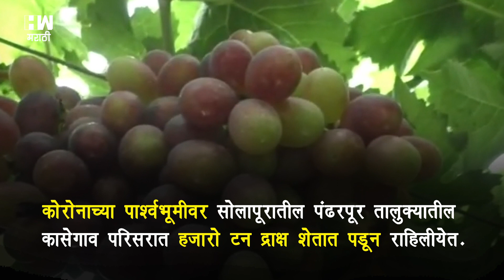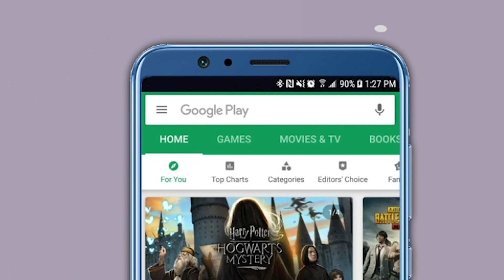CoronaInMaharashtra | वाहतुकीत येणाऱ्या अडचणीमुळे विक्रीअभावी हजारो टन द्राक्ष शेतात पडून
कोरोनाच्या पार्श्वभूमीवर सोलापूरातील पंढरपूर तालुक्यातील कासेगाव परिसरात हजारो टन द्राक्ष शेतात पडून राहिलीयेत. देशभरात लॅाकडाऊन जाहीर केल्याने सुमारे ३ हजार एकर क्षेत्रातील जवळपास 300 कोटी द्राक्षांची विक्री होऊ शकली नाही. शेतीविषयक वाहतूक सुरु राहणार असे सांगण्यात आलं असलं तरीही या वाहतुकीत अडचणी येत असल्याचे समोर आलंय. त्यातच व्यापाऱ्यांनी खरेदी बंद केल्याने, द्राक्ष्याला मागणी नसल्याने जवळपास १८० टन द्राक्षे तोडणीस आलीयेत येत्या २ ते ३ दिवसांत या द्राक्ष्यांची तोडणी झाली नाही तर या जवळपास ७० लाखांचे नुकसान होण्याची शक्यता आहे.